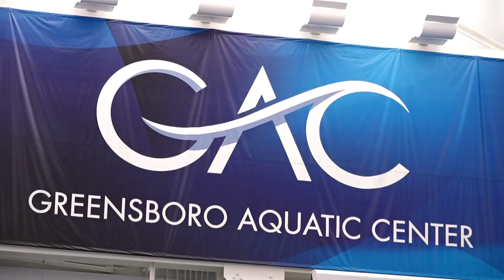Men's 200 Breaststroke A Final | 2019 YMCA NATIONAL SHORT COURSE CHAMPIONSHIP